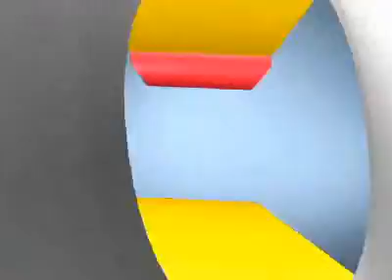16 juin - Conférence de Monseigneur Henri Tessier, Archevêque d'Alger (partie 1)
« Célébrer au milieu des nations Monseigneur », conférence de Monseigneur Henri Tessier, Archevêque d'Alger